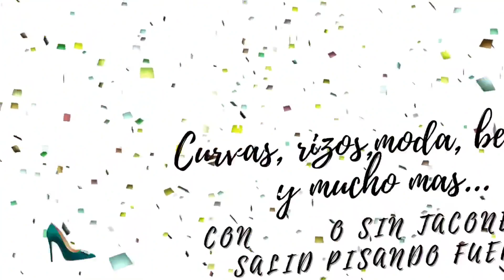TRY ON HAUL, SHEIN , MANGO, CHINCHA RABIÑA SHOP y HOMECOR 👠🥿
TRY ON HAUL SHEIN, MANGO,CHINCHA RABILA SHOP Y HOMECOR

PRODUCTOS MENICONADOS
✅Homecor

Gabardina no disponible

✅MANGO
Abrigo